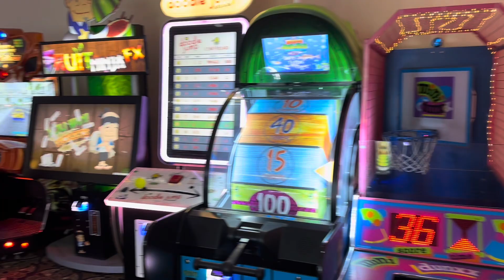Virgin River Hotel & Casino Mesquite, NV - Arcade Tour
Welcome to TheThemeParkPOV

Follow TheThemeParkPOV On

Instagram TheThemeParkPOV
TikTok thethemeparkpov
Discord TheThemeParkPOV
StoryFire TheThemeParkPOV

I Also Have a Other YouTube Channel its Called Jesse E Steck